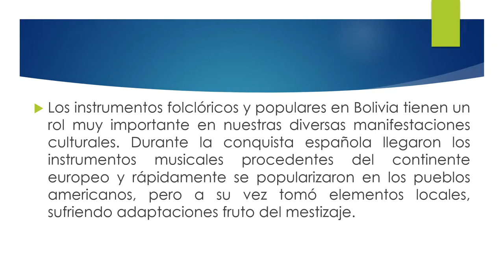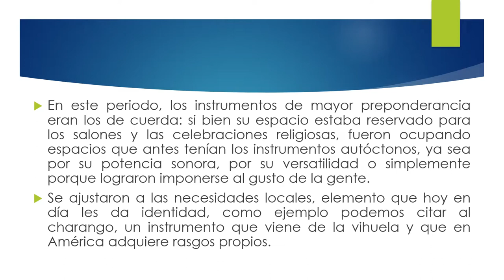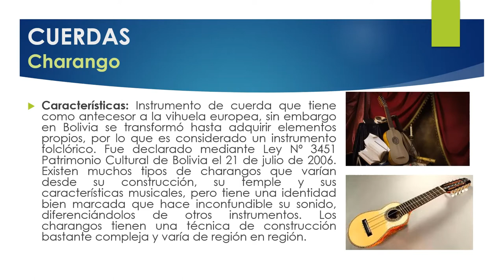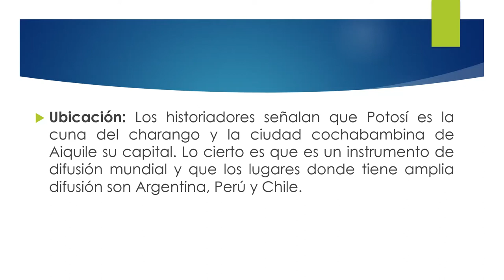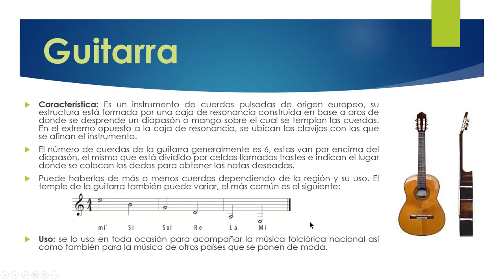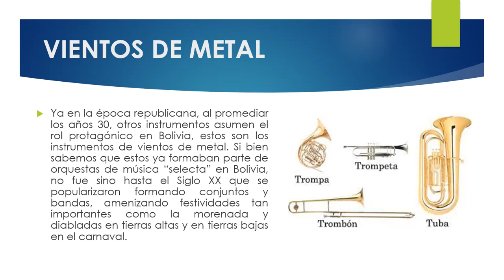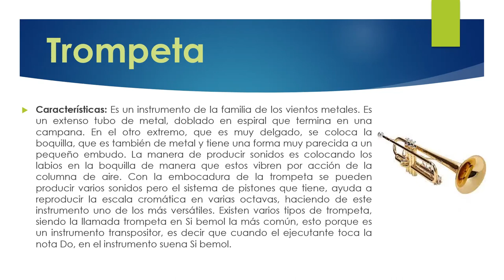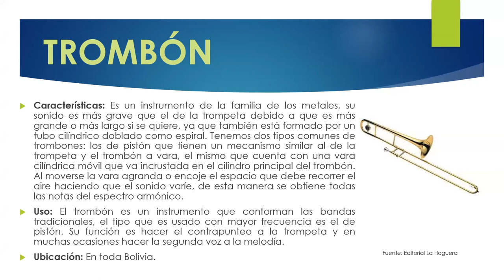Instrumentos musicales folclóricos y populares interpretados en Bolivia